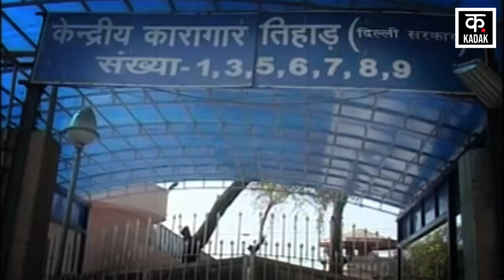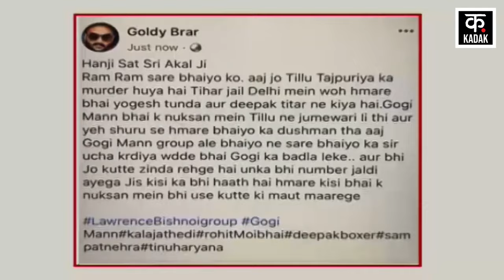Tillu Tajpuriya के कत्ल के चश्मदीद की जुबानी- हत्या की पूरी कहानी | Kadak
There has been a stir after the video of Tillu Tajpuria's murder surfaced in Delhi's Tihar Jail. Tillu was tortured to death early in the morning in the country's highest security jail and people remained just cameras. No one dared to save him because at that time Tunda, Riyaz, Teetar and Rajesh were covered in blood. Where this entire massacre was captured by CCTV, the eyewitness came to the fore who tried his best to save Tillu but he could not save.
दिल्ली की तिहाड़ जेल में टिल्लू ताजपुरिया की हत्या का वीडियो सामने आने से हड़कंप मच गया है. देश की सबसे हाई सिक्युरिटी जेल में इस तरह सुबह सुबह टिल्लू को तड़पा तड़पा कर मार डाला गया और लोग सिर्फ कैमरा बने रह गए. किसी की बचाने की हिम्मत नहीं हुई क्योंकि उस वक्त टुंडा, रियाज़, तीतर और राजेश पर खून सवार था. इस पूरे हत्याकांड को जहां सीसीटीवी ने कैद किया तो वहीं इसका वो चश्मदीद सामने आया जिसने टिल्लू को बचाने की पूरी कोशिश की लेकिन वो बचा नहीं सका